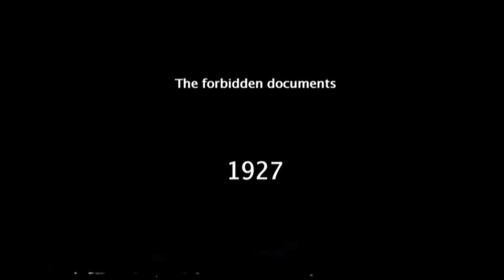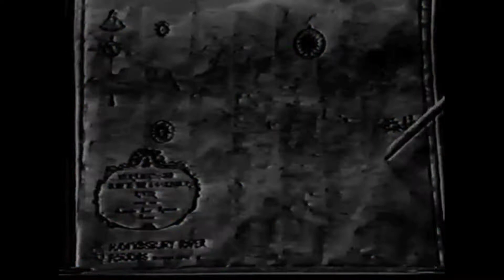1927 - Forbidden Documents (Walkabouter’sGuide) #179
The Forbidden Files. 1989 ‘Les Documents interdits’ Jean-Teddy Filippe. Found Footage. Creepy Forbidden Archives Unexplained Mystery shocking Documentary. Time travel to 1927. Witch Teddy Bear. Forbidden documents.
The Shipwreck
The Picnic
The Ghosts
The Divers
The Witch
The Soldier
The Madman of the Crossroads
The Child
The Youngs
The Extra-terrestrial
The Ferguson Case
Siberia
The Examination
Scary documentary.
Walkabouter's Guide to Australia.